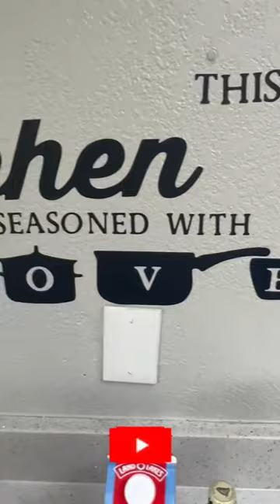Stout IceCream in the making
WHAT IS DRAGON STOUT?

Dragon Stout is known as Jamaica’s best-kept secret, said to be the perfect blend of Pilsen & roasted malt, sugar, hops, water, and caramel coloring. It’s one of Jamaica’s favorites and is a healthy 7.2% alcohol by volume.

What is the benefit of Jamaican Dragon Stout?

It’s said that Dragon Stout contains ammonia, caramel, brown sugar, hop extract, glucose syrup, and roasted malt. Stout also includes a variety of vitamins and minerals that are essential for good health. It also contains antioxidants, that help to protect against disease.

INGREDIENTS FOR DRAGON STOUT ICE CREAM

Dragon Stout Beer- Needed to make this ice cream.
Heavy Whipping Cream – A mix of heavy cream gives you the perfect creamy texture.
Vanilla Extract – a nice, high-quality pure vanilla extract will give tons of warm vanilla flavor.
Cinnamon & Nutmeg– Enhances ice cream flavor.
Condensed Milk– To sweeten ice cream use coconut condensed milk for a vegan version.
Almond and Rum Extract-Bringsflavor the ice cream.

HOW TO MAKE JAMAICAN DRAGON STOUT ICE CREAM

Whip-heavy whipping cream.
To a bowl add, dragon stout, condensed milk, nutmeg, cinnamon, vanilla, almond extract, and rum extract.
Mix it well and add it to the heavy whipped cream.
Fold it in the whipped cream, until it’s well combined.
Add ice cream to a metal or glass dish and cover with cling wrap then, place it in the freezer for 6-8 hours or overnight for best results.
Serve your No-Churn Dragon Stout Ice Cream on a cone, ice cream wafer, or in your favorite ice cream bowl or glass, or cup!

JAMAICAN DRAGON STOUT ICE CREAM FAQS

Is Dragon Stout similar to Guinness?

Dragon Stout Beer is a different drink compared to Guinness. Dragon Stout has a slightly sweet, creamy milk chocolate, molasses, and instant coffee while Guinness has a malty sweetness and a hoppy bitterness, with notes of coffee and chocolate.

Can diabetics drink dragon stout?

Alcohol consumption of nothing more than one to two drinks per day is perfectly safe for most people with diabetes.

Is stout beer anti-inflammatory?

The consumption of hops in stout beer form has anti-inflammatory properties that interfere with inflammation-causing compounds. Plus, a fiber-rich diet can help reduce inflammation

Is Stout good for your gut?